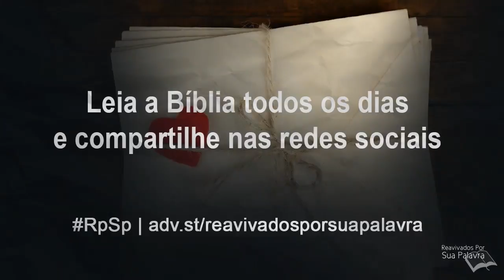1 Tessalonicenses 2 - Reavivados por Sua Palavra